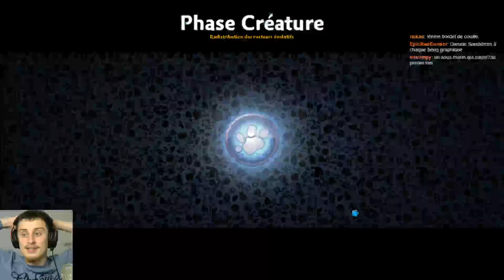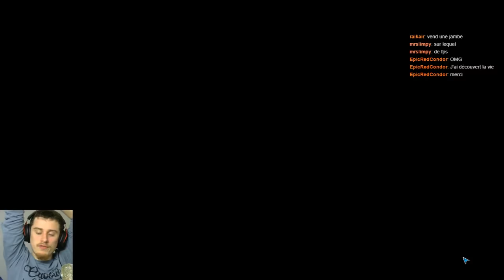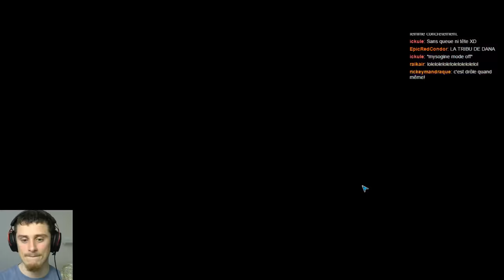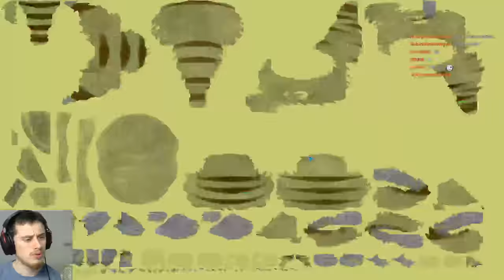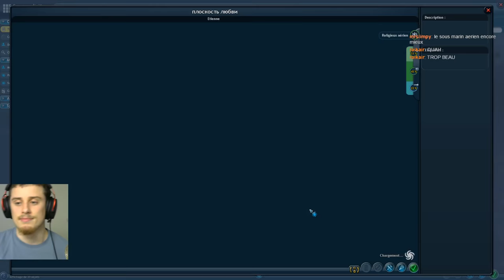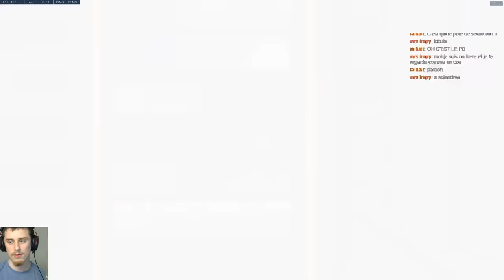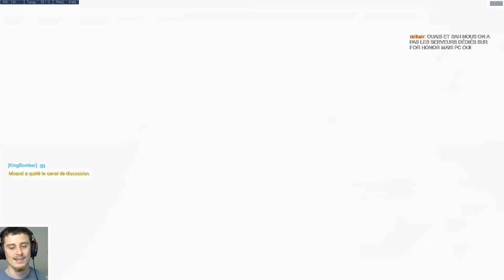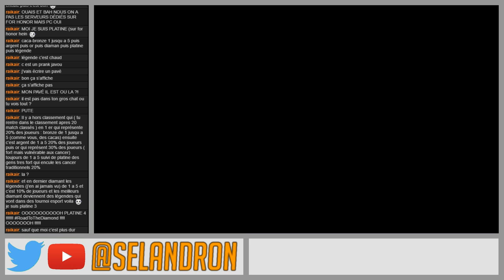Reprise des lives après des mois d'absences ! - Replay 17/02/18